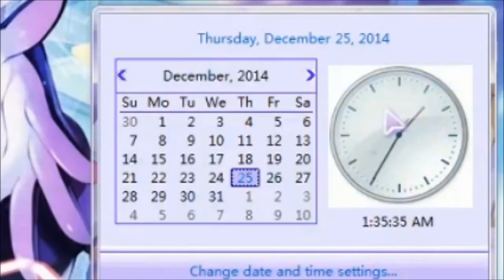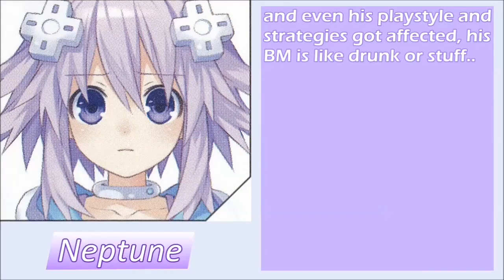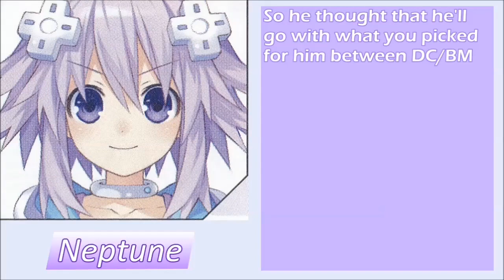Elsword - SSS PvP on Christmas Morning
See what I get for christmas in the top ranks~